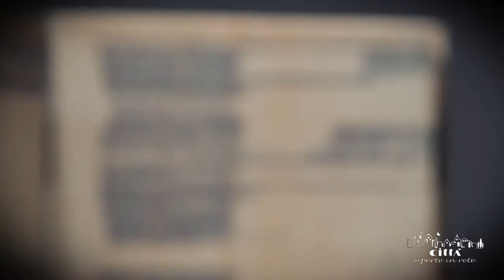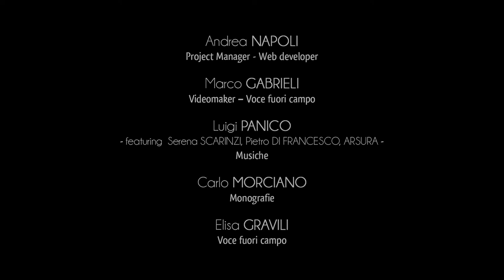Ville de Matino - Centre Historique et Palais du Marquis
Le centre historique de Matino est un écrin de merveilleuses beautés enchâssées dans un paysage urbain unique.
Le profond horizon fusionne avec la chaux des maisons dans une dégradation de lumières et couleurs qui se reflètent sur les allées pittoresques et tortueuses, caractérisées par la typique blancheur des pierres des Pouilles.